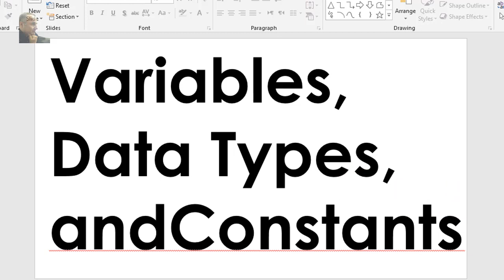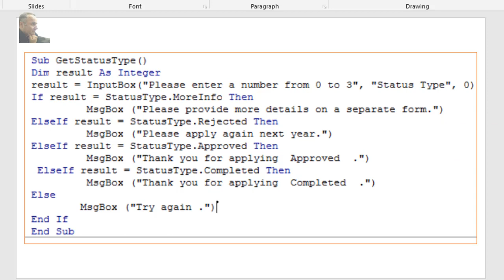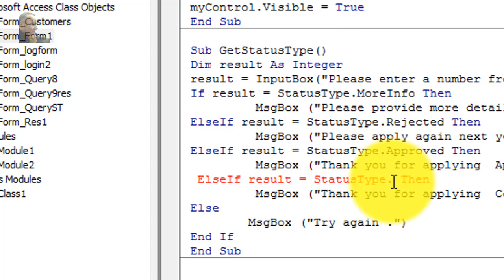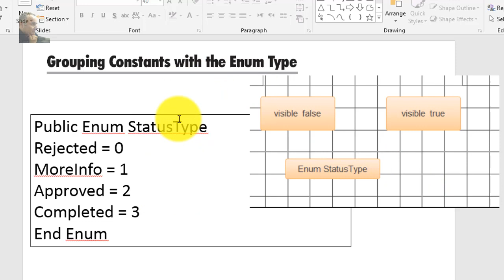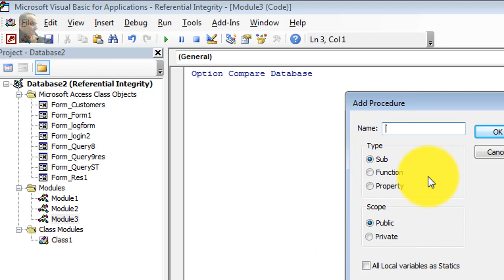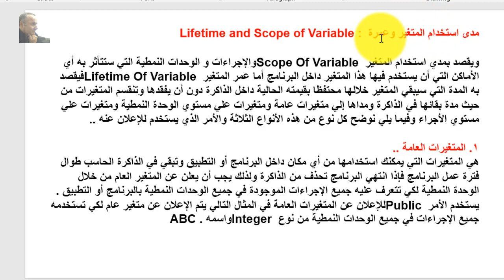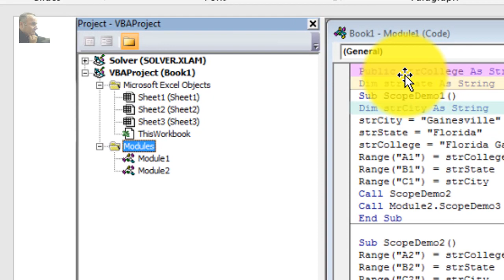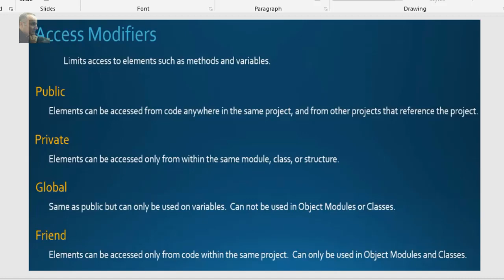017 MS Access VBA – Access Modifiers Lifetime and Scope برمجة اكسيس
مسلسل اسم الملف المدة ب الدقيقة لينك
2 002 MS Access VBA – Writing First Code 2 programs in one form برمجة اكسيس 16 #
11 011 MS Access VBA – Debugging and Error Handling تتبع ومعالجة الاخطاء فى برمجة اكسيس 15 #
13 013 MS Access VBA – Functions and Subroutines Passing Parameters البرامج الفرعية والدوال فى برمجة اكسيس 15 #
14 014 MS Access VBA – form tools and frame example برمجة اكسيس اداة الفرام وادوات اخرى 11 #
16 "
016 MS Access VBA – Understanding and Using Object Variables برمجة اكسيس فهم واستخدام متغيرات الكائنات" 20 #